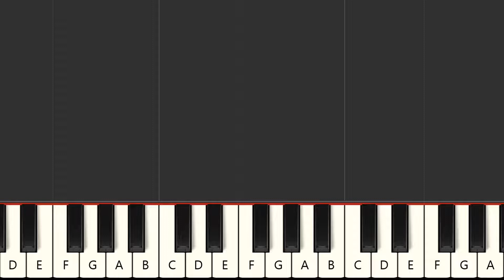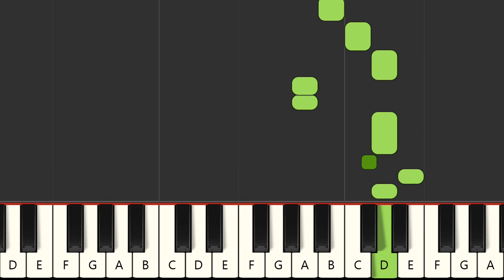Ruby - Wolfgang Petry (MIDI Karaoke)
Instrumental multitrack version in the style of the song "Ruby", made famous by the artist : "Wolfgang Petry" in MIDI Karaoke format

FRANCAIS
Version instrumentale multipistes dans le style de la chanson "Ruby", rendue célèbre par l'artiste : "Wolfgang Petry" au format MIDI Karaoke

Qué más ? :
- Produce tu propia pista de acompañamiento
- Cambiar sonidos